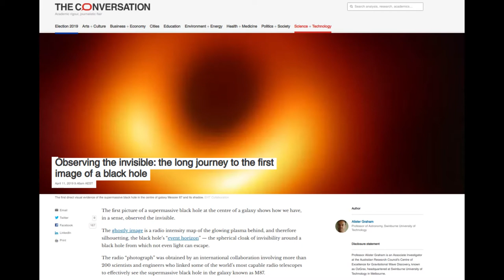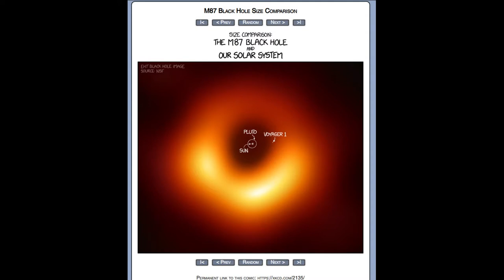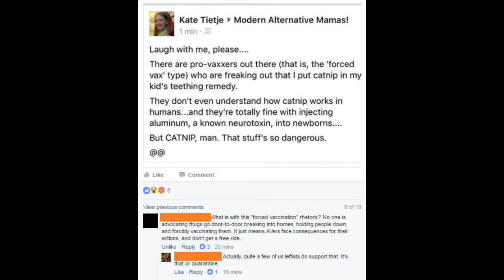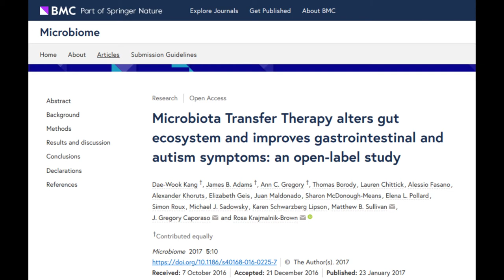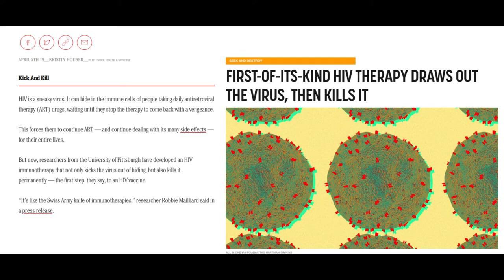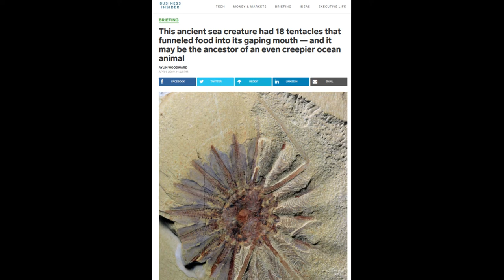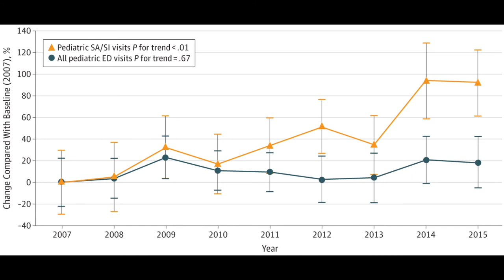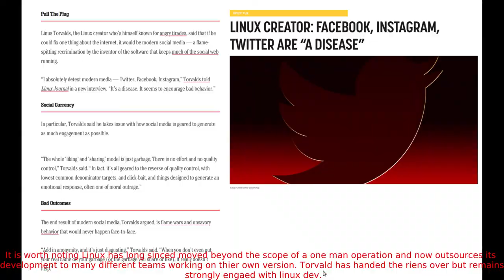This week’s what were they thinking? (#010)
This week has had a major leap forward in our understanding of the universe with old theories vindicated. In other news human stupidity has forced New York to mandate vaccines. They have yet to bring out the jack booted nurses to administer vaccines but it can only be a matter of time and finally the founder of Linux is taking an unexpected stance on social media.

Here is the full list and each is described at:

00:10 Black hole photo

04:18 The sun that should not exist say astronomers

05:33 Another meteorite explodes over Siberia

06:21 Japan bombing asteroids for science

07:30 Israels first lunar lander ends in tragedy

09:20 NYC implements mandatory vaccines

12:18 Novel faecal transplant to treat severe autism symptoms

14:46 5 US states with +70 cases of unusual e. Coli food poisoning

16:10 Novel tumor treatment using immune signal booster

18:18 Novel HIV treatment that is not a retroviral

20:00 Bizzare Cthulhu like monster found in the UK

20:32 Researcher dump alligator corpse in Mexican ocean for science

21:11 Disturbing giant snake (python) found in Florida

22:13 Real world snarlak pit found and it is disappointing

23:01 Weirdness of water better understood

24:33 Case study of man poisoned by vitamin d and seeing a naturopath

26:52 Disturbing trend of children presenting at emergency room with suicidal idealization or attempted suicide

28:17 UN backs plans for massive floating cities.

29:45 Linus Torvald throwing shade at Big Tech and social media.